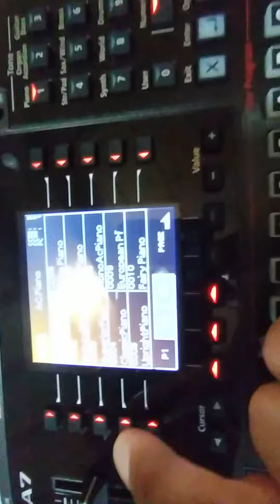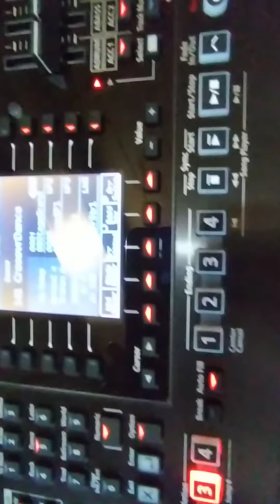ROLAND E-A7 93 385 00 64